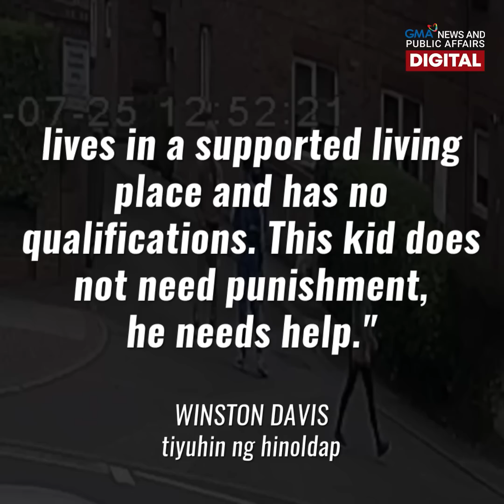Holdaper, inulan ng job offer dahil sa isang viral video | GMA News Feed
Marami ang naghayag ng kagustuhang tumulong sa isang 16-anyos na holdaper sa England matapos nitong makipagkita sa kanyang biktima para isauli ang kanyang ninakaw.

Napag-alaman kasi na wala na palang magulang ang holdaper pero patuloy siyang nangangarap na makapagtrabaho at makapag-aral.

Ang pangyayaring 'yan, tunghayan sa video!